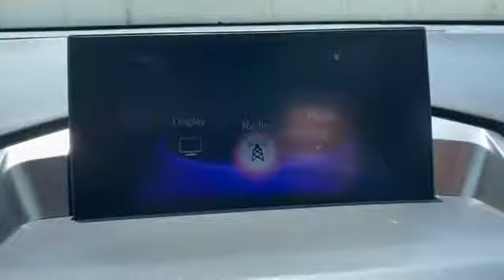Used 2017 Lexus NX NX Turbo JTJBARBZ3H2109278 Alexandria, Springfield, Chantilly, McLean, Burke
2017 Lexus NX NX Turbo JTJBARBZ3H2109278 Video

This 2017 Lexus NX NX Turbo JTJBARBZ3H2109278 is full of phenomenal features such as: